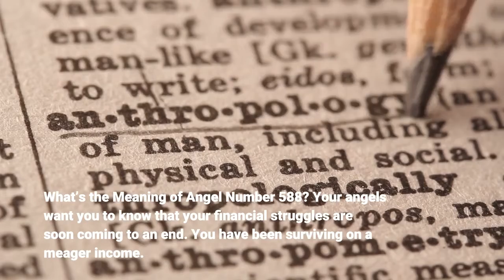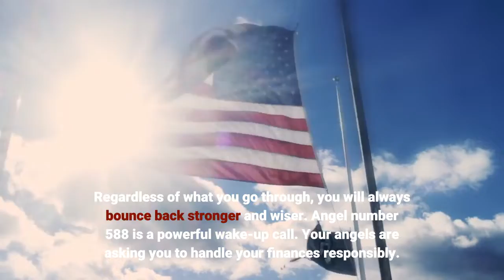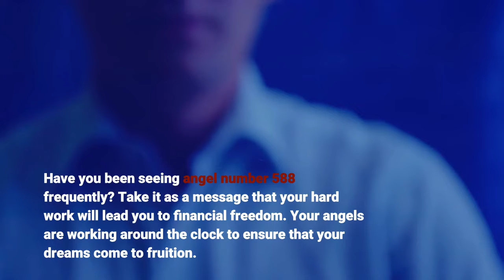Angel Number 588 | Meaning & Symbolism Explained - ⚠️ WARNING ⚠️WATCH THIS | Angel Numbers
What’s the Meaning of Angel Number 588?
Your angels want you to know that your financial struggles are soon coming to an end. You have been surviving on a meager income.
Things will soon change. Financial blessings will come into your life like a tide. Angel number 588 lets you know that better days are ahead.

You deserve a good life. No one knows this better than your angels. They want to guide you so that you can occupy your rightful position.
This is not to say, however, that the hardships you have gone through were for nothing. On the contrary, challenges play a very important role in your life.

They open your eyes to the possibilities that exist in your life. They have made you understand the importance of hard work.
Additionally, angel number 588 asks you to handle your finances with care. Otherwise, you may lose your new-found abundance as quickly as you made it.

Be ready for trying times. Your financial acumen will soon be put to the test. Gird yourself financially. If need be, look for a financial expert to guide you.
All in all, you don’t need to worry. The repeated appearance of angel number 588 shows that you have the love, support, and guidance of the divine realm.

Regardless of what you go through, you will always bounce back stronger and wiser.
Angel number 588 is a powerful wake-up call. Your angels are asking you to handle your finances responsibly.
Never allow events and circumstances to catch you on the wrong footing. Work hard so that you don’t have to experience financial woes, ever again.

What’s the Significance of Angel Number 588?
Angel number 588 stands for abundance and prosperity. It signifies that you will achieve your goals if you remain true to your values.
Do you believe that you are blessed beyond measure? This may not be very evident right now. However, with time, this will become revealed to you.

Your angels are sending you special gifts daily. You need to have an open mind and an open heart so that you can benefit from these gifts.

Otherwise, you may not recognize them.
Money will no longer be a problem. This is a key message of angel number 588. Your life will overflow with an abundance of opportunities.
This is the right time to turn your life around.

Have you been seeing angel number 588 frequently? Take it as a message that your hard work will lead you to financial freedom.
Your angels are working around the clock to ensure that your dreams come to fruition. Have faith and trust in your angels to see you through.

This Channel is dedicated to Numerology. Numerology Simply means the study of numbers in your life. It is based on the idea that the universe has been broken down and we are left with basic ideas such as numbers. And that these numbers have a deep meaning to them. This Channel was created to help you understand Numerology and the meaning of Numbers and also how these numbers affect your life.